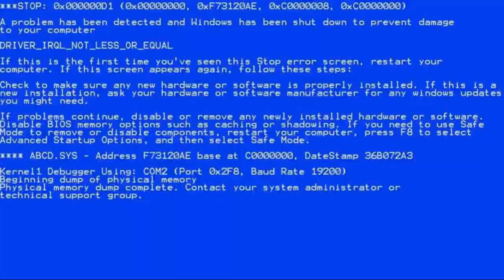MAKING LIGHT HOUSE FOR MY CASTLE IN MINECRAFT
For copyright issues, please contact us via e-mail or leave messages and your song/picture or Video will be removed immediatelyThere is never a need to strike a video down when you can get it removed within the same day